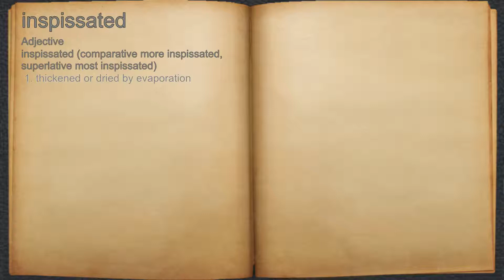What does inspissated mean?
A spoken definition of inspissated.

Intro Sound:
Typewriter - Tamskp